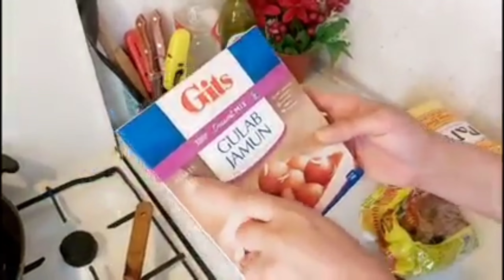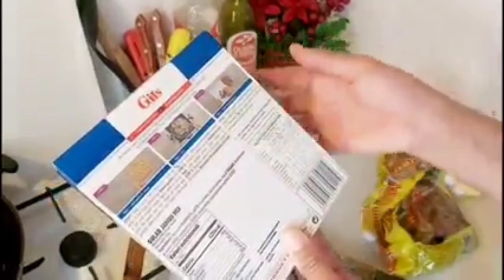Easy Chicken Roast Recipe || Chicken Roast Bnany ka asan Treka 🇵🇹dilbaryaseenvlogs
Easy Chicken Roast Recipe || Chicken Roast Bnany ka asan Treka || Life in portugal 🇵🇹

My productive morning routine | Healthy Breakfast For Kids and toddler | Daily house cleaning
Mom Full Day Busy Morning To Night Routine With Kids : I am a Pakistani mom vlogger in portugal This vlog is about "my Daily Morning to evening routine.